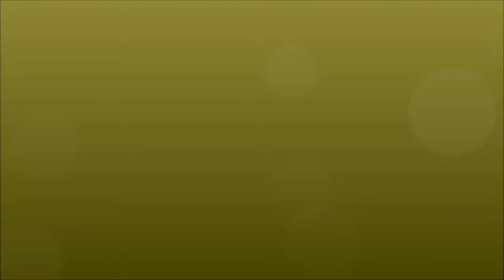MUSCLEMANIA Blast the volume to hear the commentary.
M.U.S.C.L.E. heads enjoy this match between 2 WWE Hall of Famers as Hulk Hogan wrestles Macho Man Randy Savage accompanied by Miss Elizabeth. WWE superstars fill the arena like The Authority's Triple H and Stephanie McMahon. Demolition, Sgt Slaughter, Cena, Undertaker and other look on. Slim Jim Ohh Yeahh. Custom figures created by IMPERFECZ .